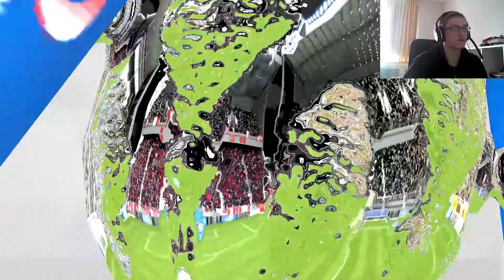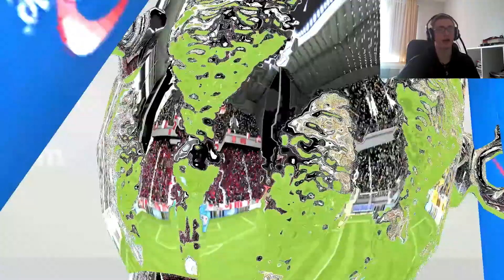FIFA 15 Karrieremodus [German/Full-HD] [Facecam] #012 - Capital One Cup gegen Liverpool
Mulchian zockt für euch: den Karrieremodus von FIFA 15 (Folge 12)

Fußball ist mehr als nur das Spiel auf dem Platz. Fußball ist Einstellung und Glaube. Ist Athletik und Präzision. Ist Dramatik und Emotion. Fußball ist immer wieder neu, unvorhersehbar und einzigartig. Die nächste Chance, die nächste Szene kann alles ändern, kann das Spiel entscheiden und die unfassbaren Emotionen dieses Sports entfesseln. Das ist Fußball. Das ist FIFA 15. Ich spiele den Karrieremodus mit den FC Wolverhampton.

«FIFA 15»
Fußball-Simulation von EA Sports(2014)

Kommentiertes Gameplay von Mulchian(2014).